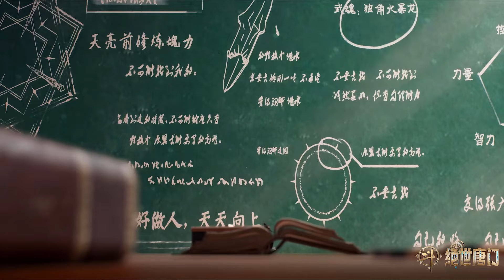🎇如此奇葩的班主任！传承绝学惊呆主角！第一魂技效果炸裂！【斗罗大陆Ⅱ绝世唐门 Soul Land 2】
喜欢C-drama的朋友要支持正版哦，下载WeTV APP可以看全集正片： 喜欢C-drama的朋友要支持正版哦，下载WeTV APP可以看全集正片：